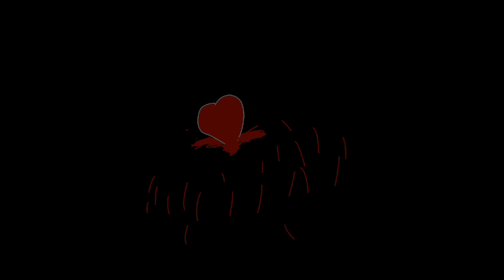(Don't be meme)🦊🐺